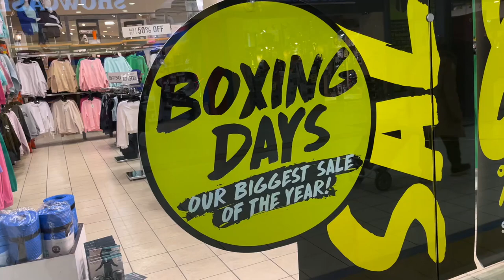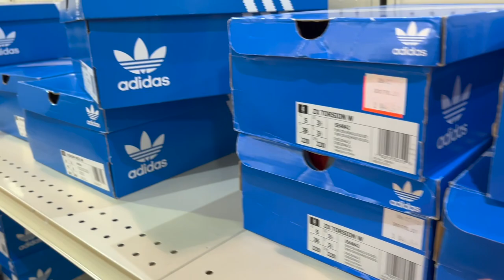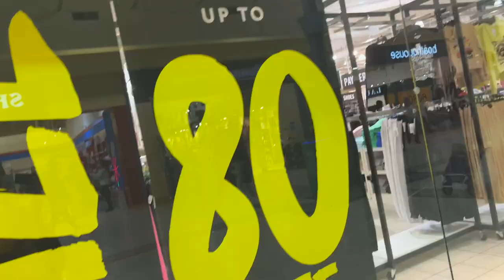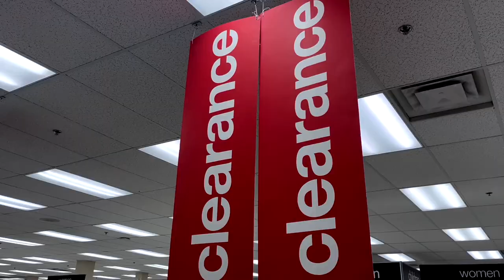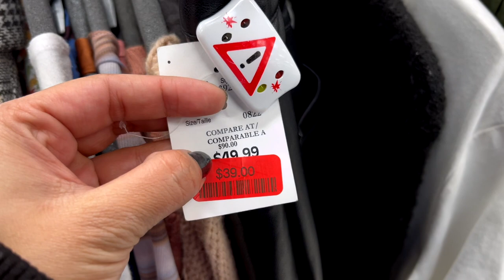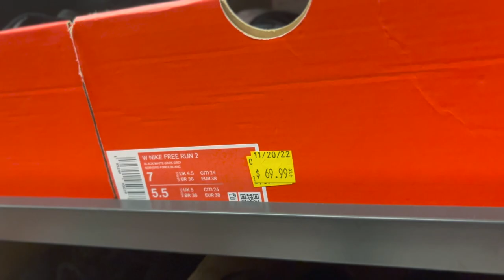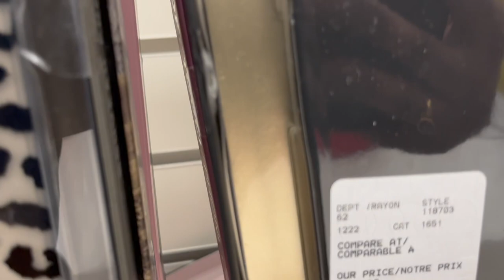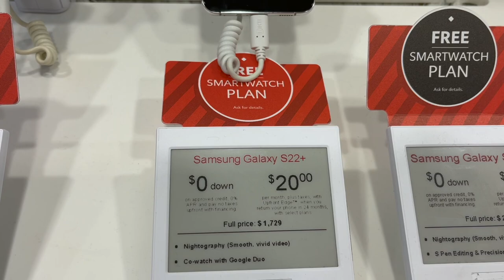Huge BOXING DAY SALE CANADA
It is one of the biggest shopping days all over Canada and many other countries for which, people wait eagerly as it offers the best deals of the year and you get to stock up for the next year as well. Though it was my first experience, I understood that it is truly not hype. Loved it.